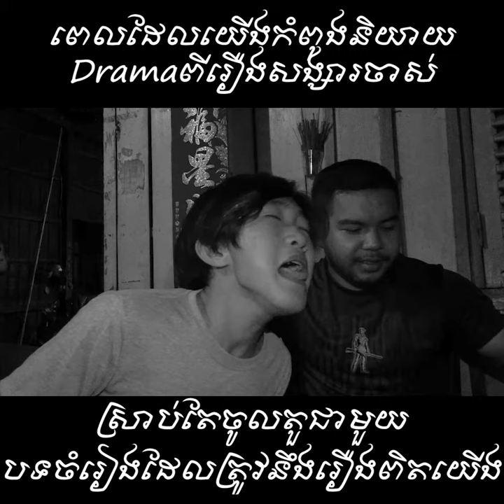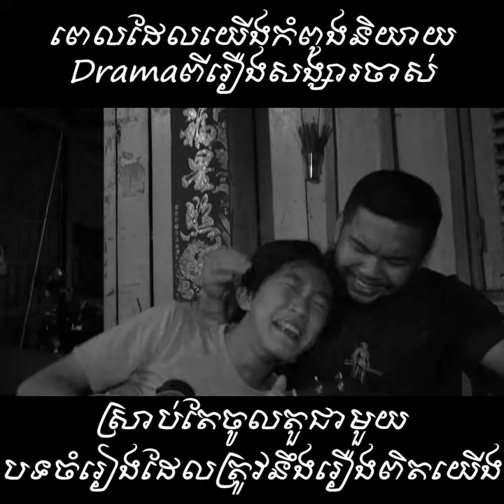When You Talking about EX and Very In with a song...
A funny clip from Bunleng
Just for fun